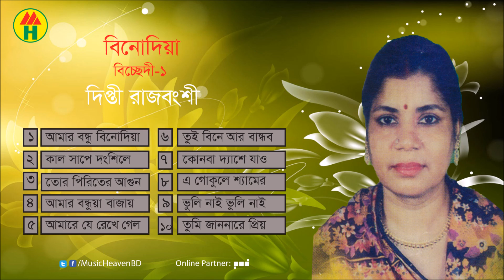Dipti Rajbongshi - Bondhu Binodiya | বন্ধু বিনোদিয়া | Bangla Bicched Album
Bondhu Binodiya | বন্ধু বিনোদিয়া | Bangla Bicched Album
Singer: Dipti Rajbongshi/দিপ্তী রাজরংশী

00:00 Amar Bondhu Binodiya (আমার বন্ধু বিনোদিয়া)
07:11 Kal Shape Dongshile (কাল সাপে দংশিলে)
12:04 Tor Piriter Agun (তোর পিরীতের আগুন)
18:44 Amar Bondhuya Bajay (আমার বন্ধুয়া বাজায়)
23:27 Amare Je Rekhe Gelo (আমারে যে রেখে গেল)
28:52 Tui Bine Ar Bandhob (তুই বিনে আর বান্ধব)
35:59 Konba Deshe Jao (কোনবা দেশে যাও)
43:58 E Gokule Shyamer (এ গোকূলে শ্যামের)

*** WARNING *** This copyright is reserved for Music Heaven, Bangladesh. Legal action will be taken against those who violate the copyright of the following material presented!